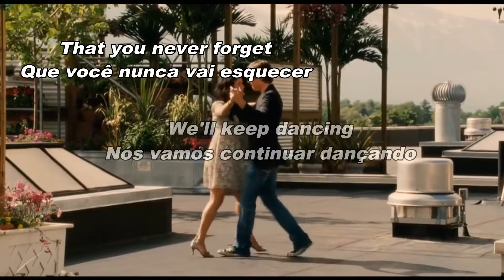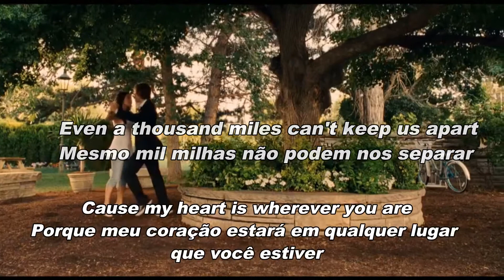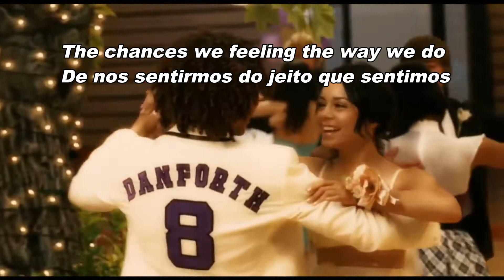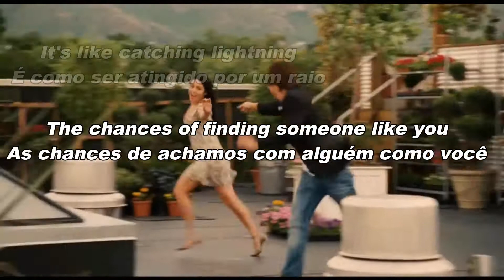HSM 3 - Can I Have This Dance (Lirycs) HD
A música “ Can I Have This Dance ”  faz parte da trilha sonora do filme High School Musical 3, um musical que conta o final da estória dos adolescentes no colégio.